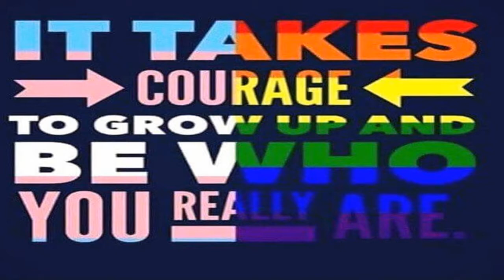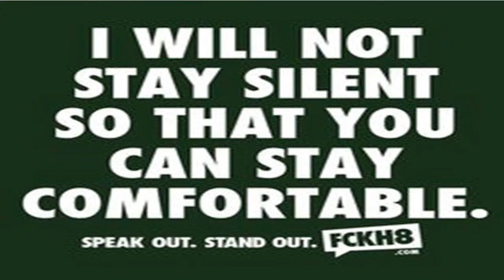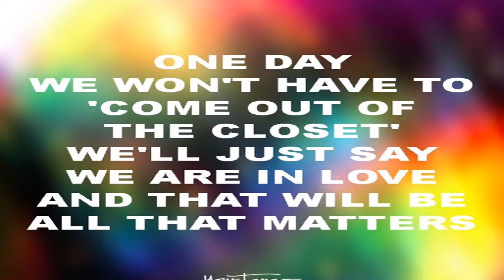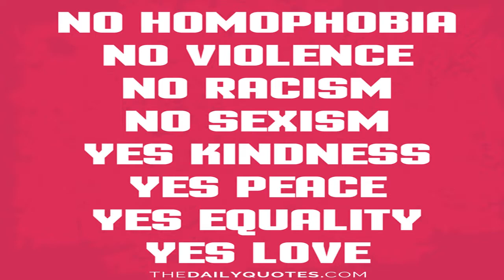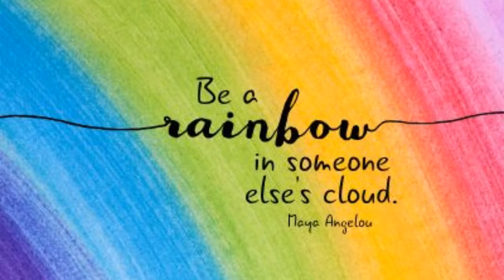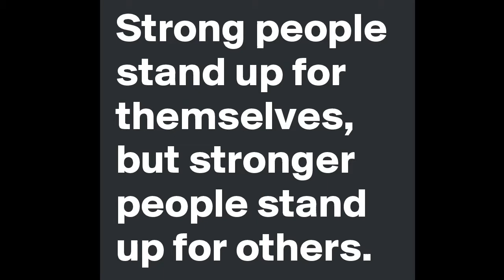PINK DAY 2017 GREENGLADE